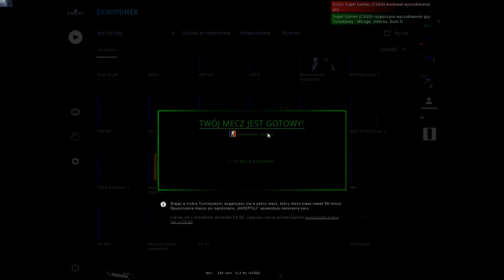Wycięte Sceny CSGO Sezon 2 #1 Wielki Powrót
Witam Was w Pierwszym Odcinku z Drugiego Sezonu Wyciętych Scen CSGO
Miłego Oglądania